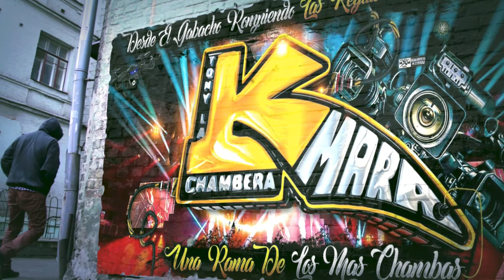ASI FESTEJO SONIDO KUMBALA SU 28 ANIVERSARIO😱EN SU 2DA CASA SUNSET PARK BROOKLYN FAMILLY HALL NYC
MUCHAS GRASIAS